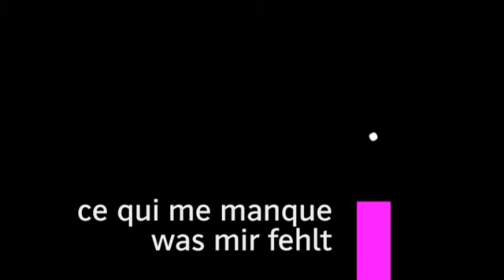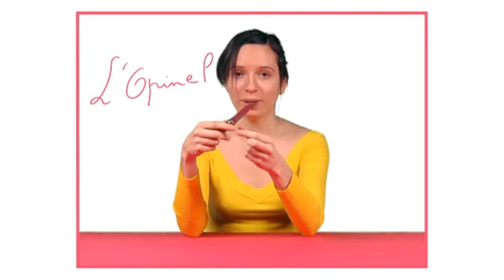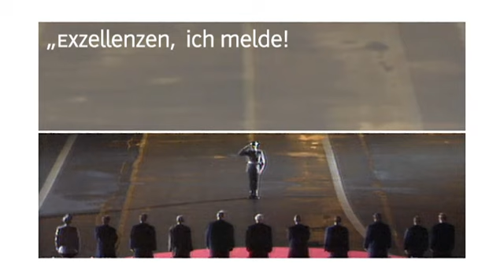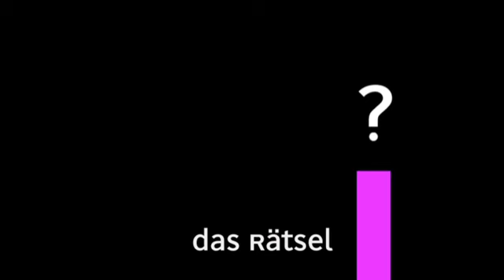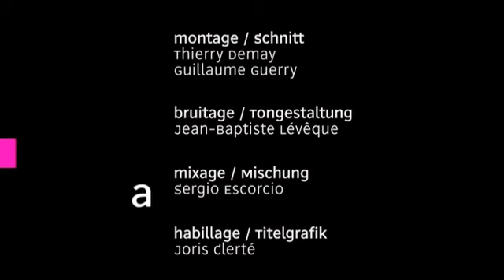Karambolage (30.01.2011, arte)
Der Gegenstand: L'Opinel
Das Ritual: Der Zapfenstreich